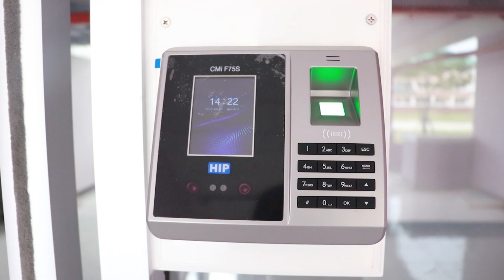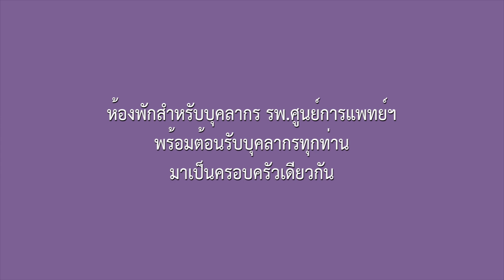EP11 : ความคืบหน้าการก่อสร้าง หอพักบุคลากร รพ.ศูนย์การแพทย์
ึความคืบหน้าการก่อสร้าง  หอพักบุคลากร รพ.ศูนย์การแพทย์ ม.วลัยลักษณ์  รวมถึงสิ่งอำนวยความสะดวกอื่นๆ  ไปติดตามกันเลยค๊าาา

เปิดบริการ จ-ศ 8.00 น.- 20.00 น.
ส. อา และวันหยุดนักขัตฤกษ์ 8.00 น.- 12.00 น